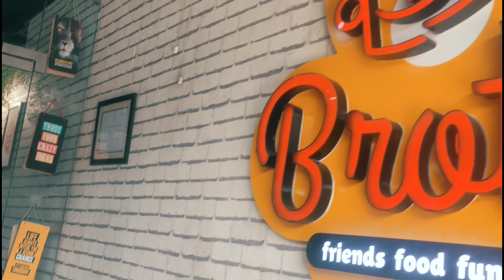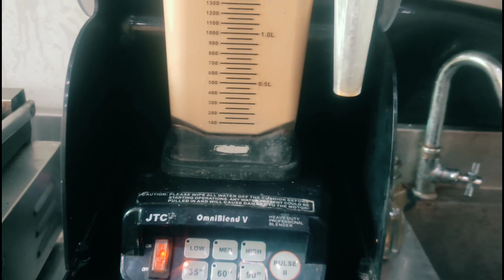WATCH A DAY WITH BROTE INDRAPURAM - IT'S EPIC! Vlog-11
A New Food Chain
Brote  Cafe
G-25, D Mall, Indirapuram, Ghaziabad

Hot Beverages complimentary on

*CURRENT OFFER AVAILABLE*

•Now Enjoy your Morning Tea with Brote. Visit Brote between 7am-9am everyday and avail complimentary Brote's special Flavoured Tea & Coffee. Offer Valid till 24th October.

BROTE
*RDC(B-34)
*Indirapuram(D Mall)
-Variety of eatables/ beverages
-ideal for meetings/BD/marriage anniv celebrations
-Parking,Lift,A/C,Easy Approach
Daily 10-10
Home Delivery- Zomato/Swiggy